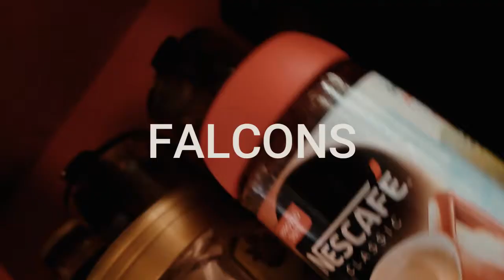How to Make World’s best Nescafe Coffee in 5 Minutes|| BROLL SHOT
YO MY GUYS HOW YOU DOING
HOPE YOU LOVED THE VIDEO

how to make black coffee with instant coffee powder,
how to make black coffee in Telugu,
how to make black coffee for weight loss,
how to make black coffee at home without the machine,
how to make black coffee at home for weight loss,
how to make black coffee at home in Telugu,
how to make black coffee at home without a coffee maker,
how to make black coffee at home in Hindi,
how to make black coffee at home easy,
how to make black coffee at home in tamil,
how to make black coffee for weight loss at home,
how to make black coffee for weight loss in tamil,
how to make black coffee for concentration,
how to make black coffee gym,
how to make black coffee taste good without sugar,
how to make black coffee with nescafe for weight loss,
how to make black coffee for pre workout in hindi,
how to make hair black with coffee powder,
how to make black coffee for periods,
how to make black coffee in philips coffee maker,
how to make hair black with coffee powder in hindi,
how to make black coffee without a coffee maker